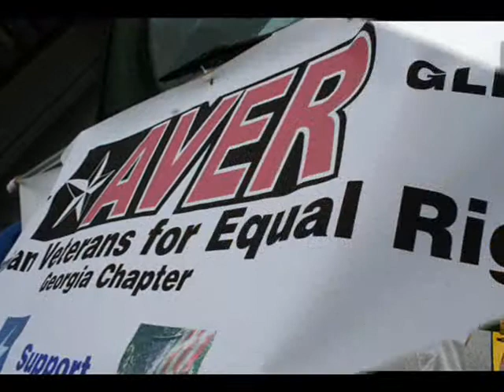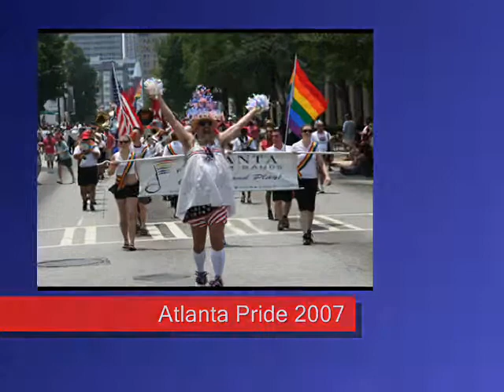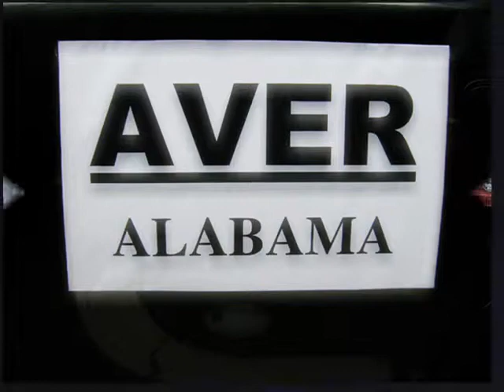AVER Ga. Chapter - Part 2 of 2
Photo compilation of events by the Georgia Chapter of American Veterans for Equal Rights.